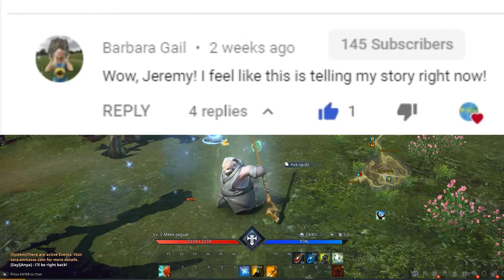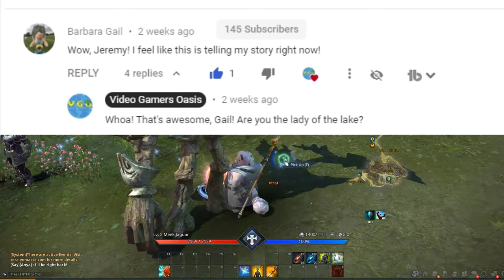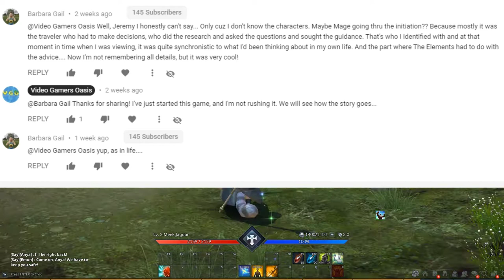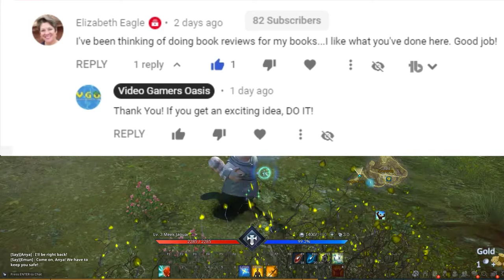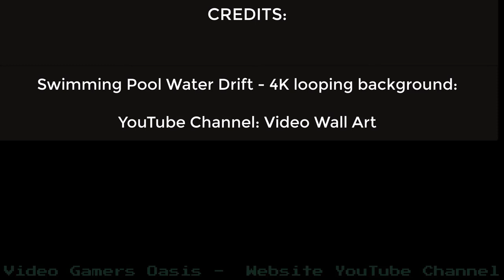READING YOUR COMMENTS - FIRST FRIDAY OF EACH MONTH - Playing - TERA - 2020-05-22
***IMPORTANT NOTICE***
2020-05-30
Due to not enough comments... READING YOUR COMMENTS WILL BE DELAYED TO ONCE A MONTH,
FIRST FRIDAY OF THE MONTH. Thank you for your understanding.

My apologies to Barbara Gail for not paying enough attention to her comment! I was tired and worn out that day. Lovely Comments, Barbara!

Thanks also go to Elizabeth Eagle for your excellent comment as well.

It’s easy to support my website YouTube Channel:
Video Gamers Oasis:
Give the new Brave Browser a try:

ShortPixel:
Receive 100 images per month from the free plan + 100 one-time credits: